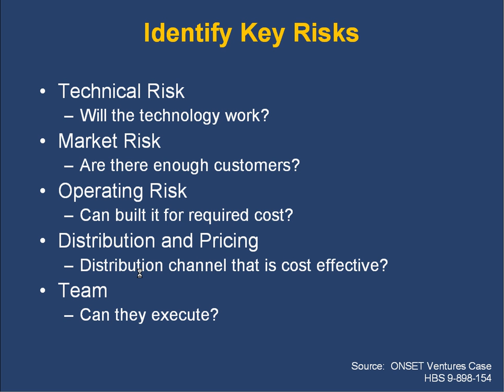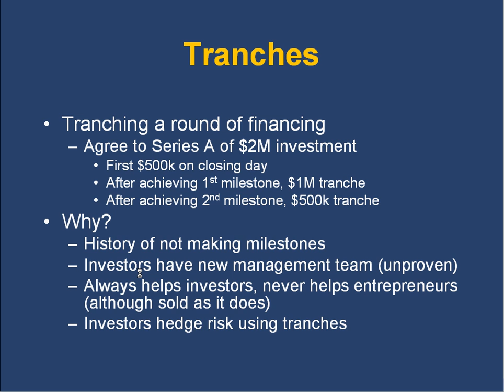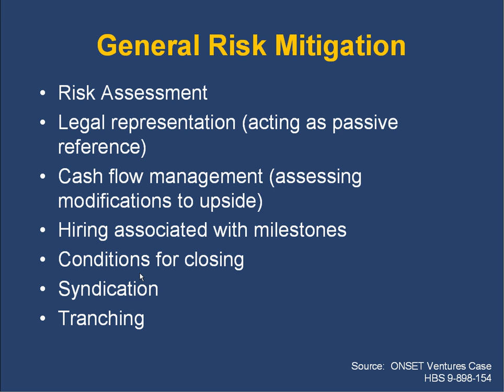VCIC Training (2 of 5) from Feb. 7, 2010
VCIC (Venture Capital Investment Competition) training materials, first complete set for all regional events.